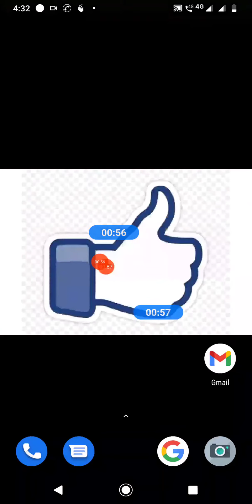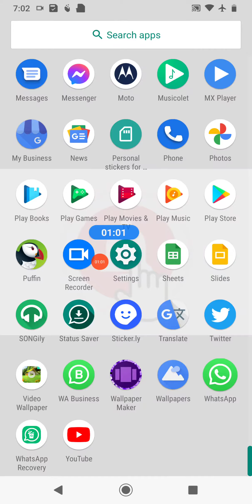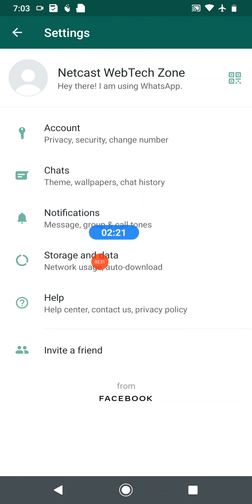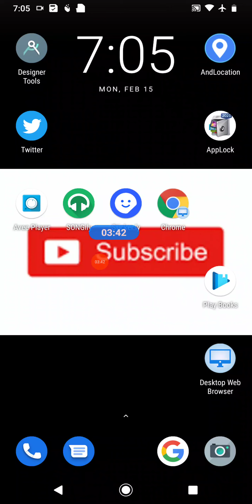How To Delete Whatsapp Message For Everyone If Deleted For Me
Best Youtube Equipment/Gadgets I Had used & recommend to Others Youtubers :
1.Head Phone With Mic
1.Smart Wireless Head Phone
1.My SMARTWATCH
1.My Smart Mobile Stand
2.Noise Free Boya Mic
3.Smart Android Mobile
4.Smart Mobile Gimble
5.Smart Wireless Mic
6.My Smart DSLR
7.My Smart Vlogging Camera
8.Duel Mic for Interview
9.Smart Windows Laptop For Editing
10.My Smart My Macbook pro
11.My Smart iMac
12.My UltraWide Monitor Screen
13.Smart Tripod Stand
14.Smart DSRL HANDLE GIMBAL
15.SMART LIGHTING SETUP
16.My Smart DRONE
17.SMART LENS 50MM PRIME
18.SMART Lense 70-200mm ZOOM
19.SMART 24-105MM INDOOR
20.SMART Gopro